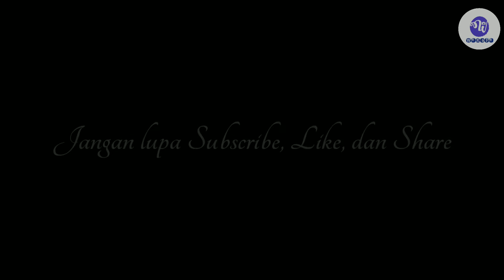Makam Sunan Kudus & Masjid Menara Kudus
Kami melalukan perjalanan ke Kota Kudus Jawa Tengah untuk berwisata religi ke Makam Sunan Kudus (Sayyid Ja'far Shodiq), selain itu kami juga akan menikmati pesona keagungan makna dari sebuah toleransi yang berwujud Menara Kudus.
Sunan Kudus melakukan dakwah pada masa itu dengan menjunjung tinggi toleransi antar umat beragama, serta tidak meninggalkan budaya kearifan lokal yang sudah ada di masyarakat kudus pada saat itu. Salah satu bukti dari ajaran tersebut adalah bentuk dari arsitektur Menara Kudus dan ornamen - ornamen dari Kawasan Masjid dan Komplek Makam yang bergaya Hindu, dimana pada masa itu Sunan Kudus berdakwah pada Masa Kejayaan Kerajaan Hindu - Budha ( Hindu Shiva).

✅ Mari kita simak bersama perjalanan wisata religi Makam Sunan Kudus WeKaPe Official ini.

✅ Selamat Menonton...

🔊 Terima Kasih sudah setia mengikuti perjalanan-perjalanan WeKaPe Official kami ini...

🔊 Untuk saran & kritik kami persilahkan panjenengan sekalian menuliskan di kolom Komentar...

✅ Salam Persaudaraan Nusantara!

✔ Backsound by:
Judul : Sotya
Cipt : Dru Wendra Wedathama
Arr : Banyu Bening Pro | Gending Jawa